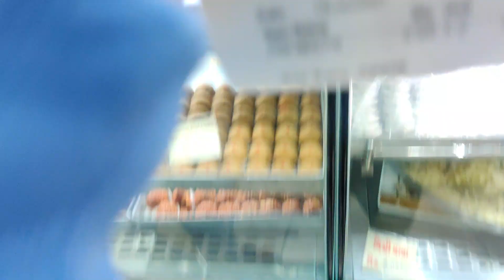Panga | Life ki sabse bdi struggle | Dr. Engineer vlogs